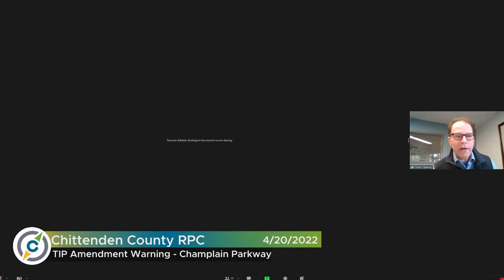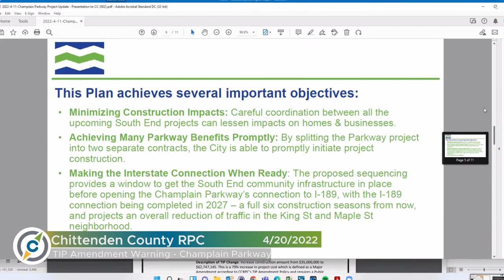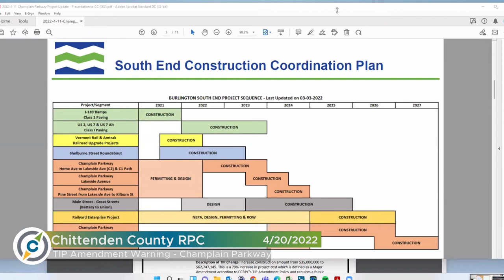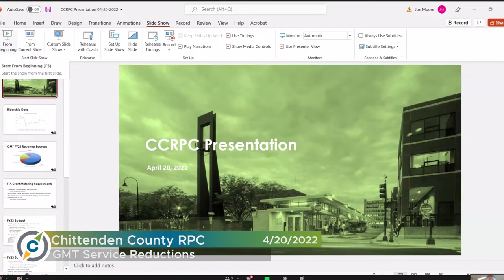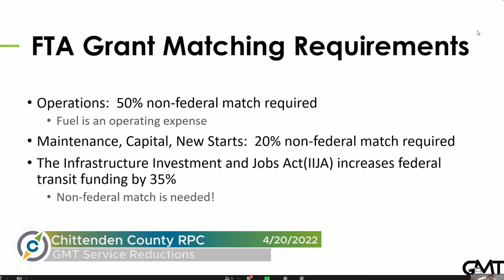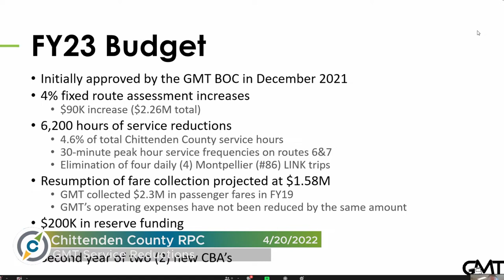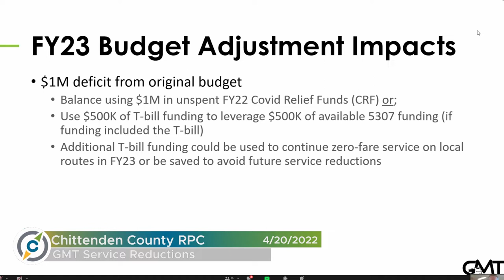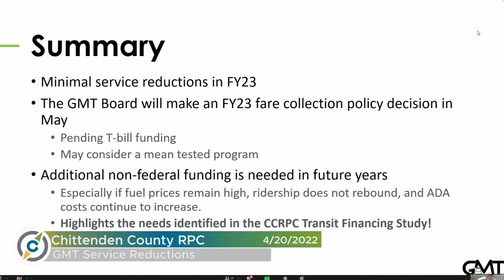Chittenden County Regional Planning Commission 4/20/2022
For more information on current procedures and meeting dates for the Chittenden County Regional Planning Commission, please